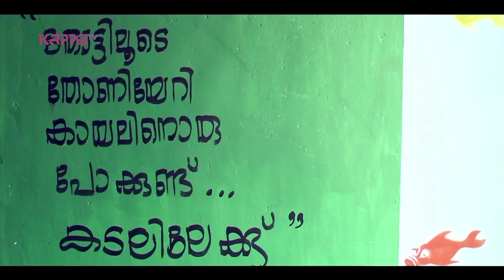Moodtapes - King of the bongo by Bijoy Joy - Kappa TV